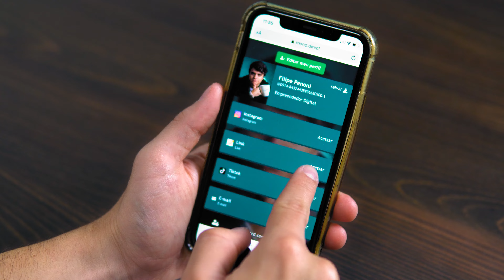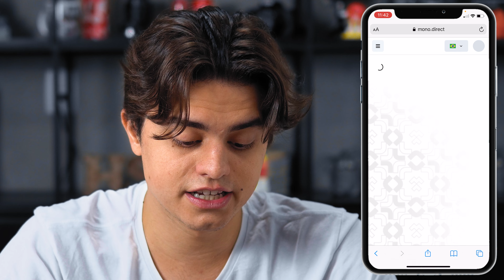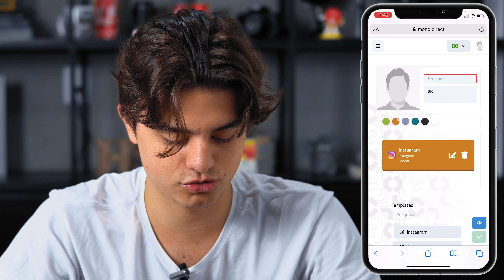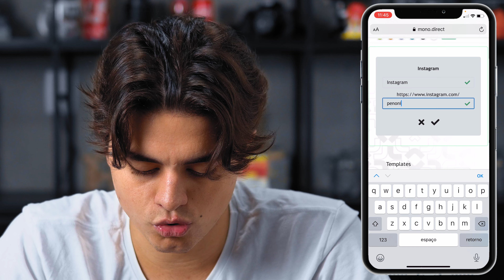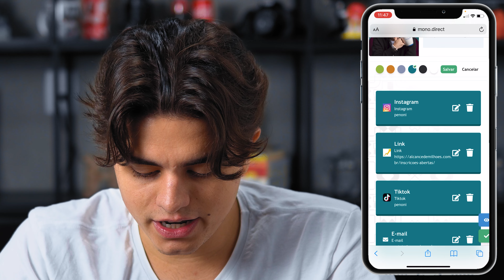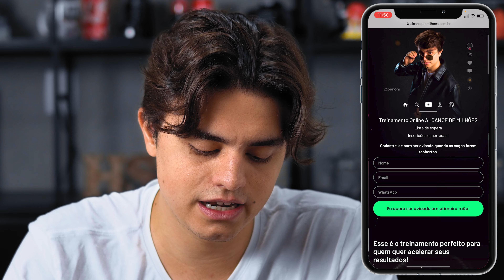A NOVA TECNOLOGIA QUE VAI AJUDAR MUITOS EMPRESÁRIOS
👇 Pegue aqui o seu cartão de visitas digital

Com o avanço da tecnologia, os cartões de visitas também mudaram!

Agora você consegue ter uma personalização e uma conectividade muito maior. Já se foi o tempo de cartões de visitas não interativos...

Atualmente,  a Monocard é uma das melhores opções para quem deseja ter um cartão de visitas digital e elegante.
Continue comigo 😄